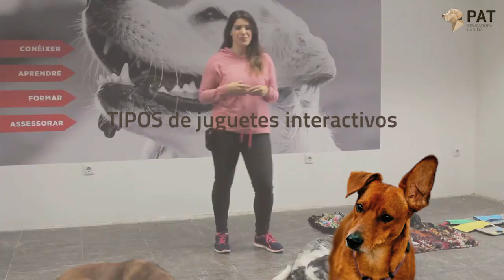Juguetes interactivos para perros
Los juguetes interactivos son juegos ideales para días de lluvia, frío o para perros que tienen que reposar después de una operación.
En este vídeo te enseño tres:

Alfombra de olfato
buster mat activity ®
juego del papel higiénico ;)

¡LEE ESTO ANTES DE HACER CUALQUIER JUEGO DE OLFATO!

Es importante crear una rutina. Es decir, enseñarles cuando estamos jugando a juegos de olfato y cuando no. Sino puedes provocar que tu perro busque todo el tiempo.

En mi caso les hago sentarse, y hasta que no les digo ‘buuuuusca’ no van a buscar. Incluso puedes poner algo que le diferencie com o un pañuelo, un chaleco diferente….

En este canal encontrarás ejercicios de adiestramiento, consejos y todo lo que necesitas saber para educar a tu perro.